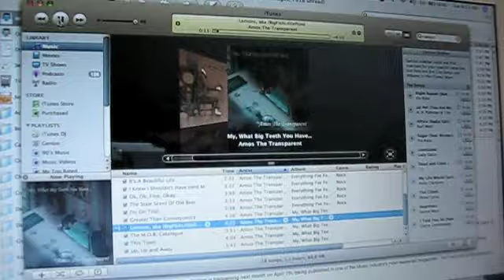Lemons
I listen to so much music in the house, it should not be amazing when my 4 year old daughter starts singing the words. but it is! This is Hannah performing her version of Lemons by Amos The Transparent - a very special band from Ottawa